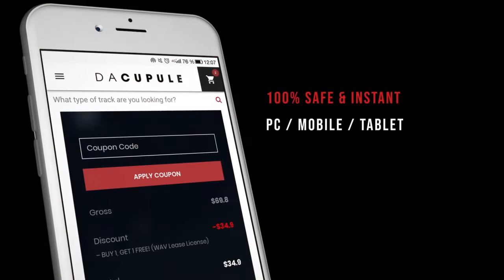🎩 Isaiah Rashad ❌ Kendrick Lamar Type Beat - Bouncy Hip Hop Type Beat 2019 (FREE) 🎩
A new type beat from Da Cupule, this time from Isaiah Rashad x Kendrick Lamar, an instrumental of Bouncy Hip Hop entitled "CHANGRETTA". Listen to it until the end!

Title: CHANGRETTA
Music Produced by: Da Cupule
Mixed & Mastered by: Da Cupule
Artwork Design by: Da Cupule

Isaiah Rashad and Kendrick Lamar type beat Type Beat 2019